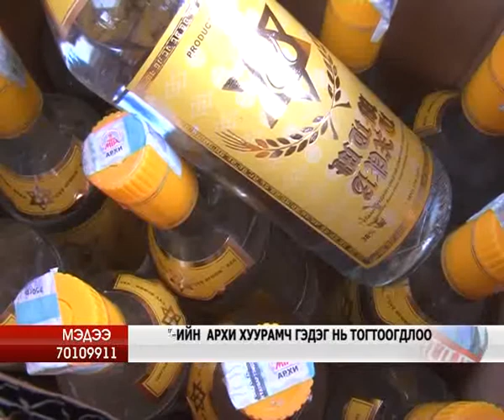1000 ARXI NEW